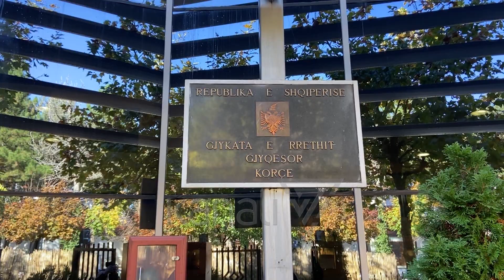GJYKATA E KORÇËS LË NË BURG 59-VJEÇARIN - News, Lajme - Kanali 7